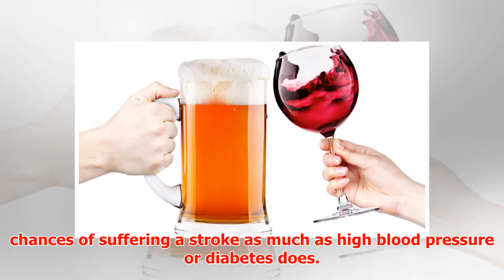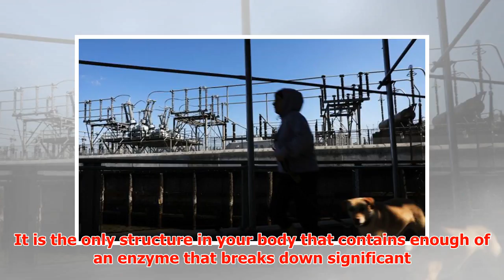It’s a Myth That Alcohol Has Health Benefits: Study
► It’s a Myth That Alcohol Has Health Benefits: Study A new study from England following 53,000 men an...